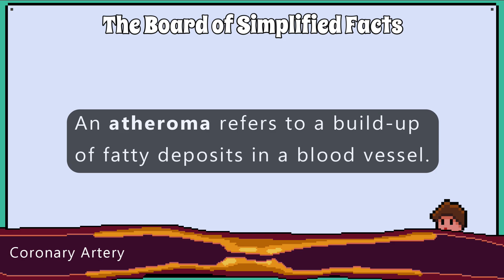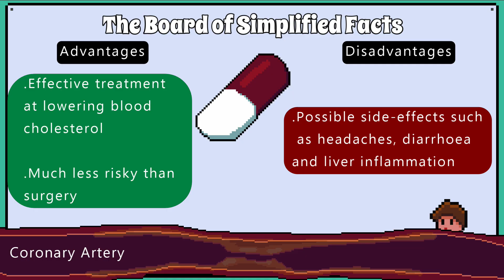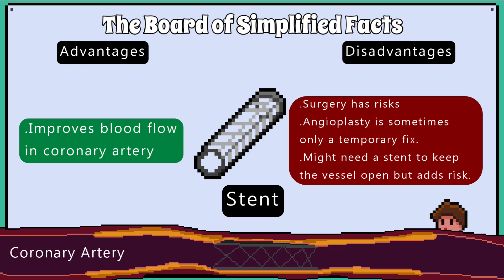Cardiovascular Disease Risk factors and Treatments - WJEC/AQA Biology - (GCSE REVISION)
This video we will revise what you need to know regarding cardiovascular disease risk factors and treatments.
This revision is following the WJEC specification. It is also suitable for the AQA specification.